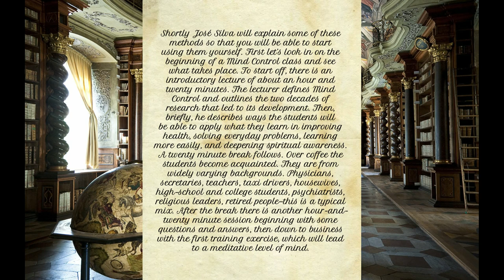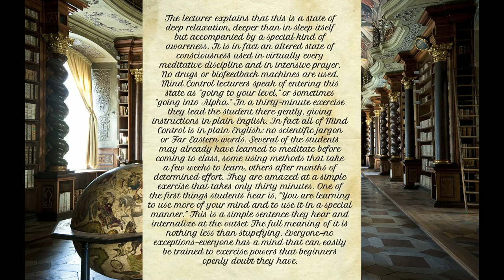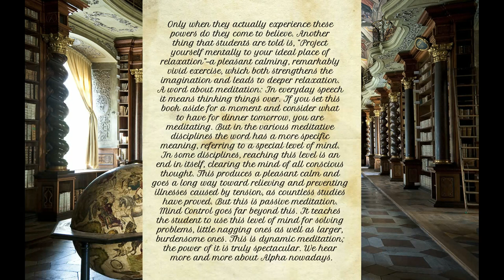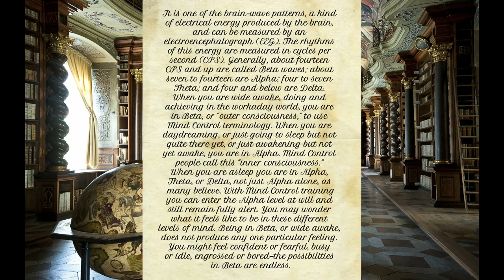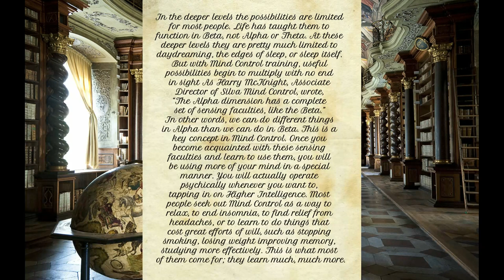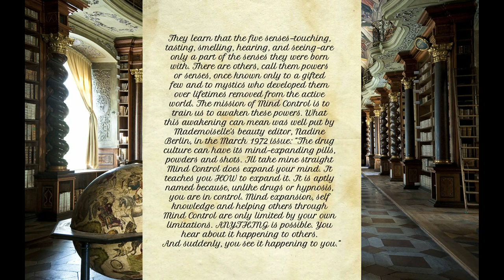The Silva Mind Control Method Audiobook - Chapter 1 (with subtitles)